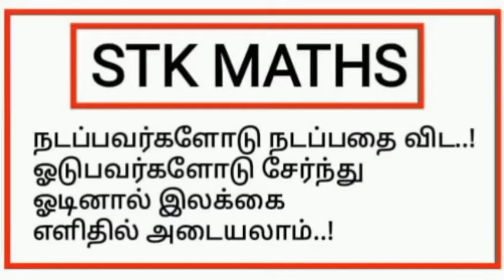12th Maths Tamil Medium Chapter 12 Exercise 12.1 Sum 1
12th maths tamil medium chapter 12 exercise 12.1 sum 1
12th maths exercise 12.1 sum 1
12th maths exercise 12.1 1st sum